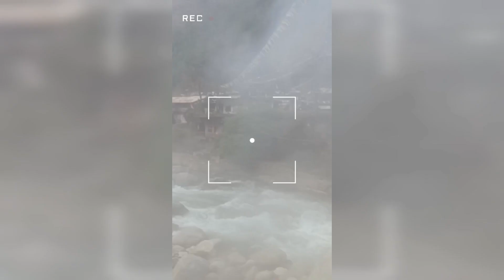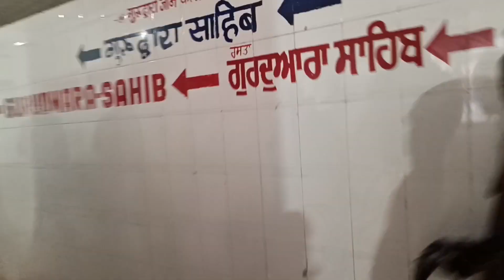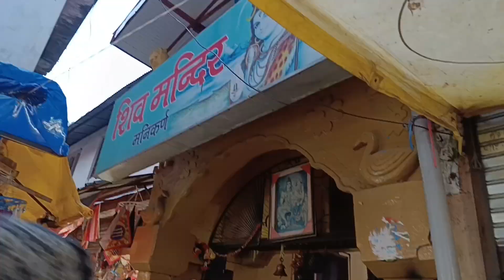Manikarnika Temlpe 🕌 | Magic of Nature | Manali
Musician: ASHUTOSH

manikarnika temple visit
visit to manikarnika temple
shiv parvati mandir
temples of manali